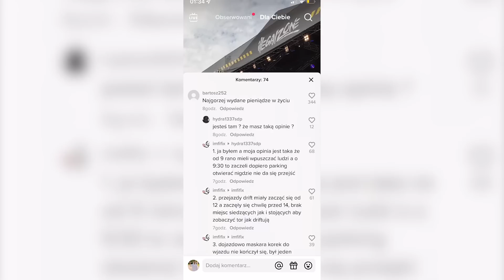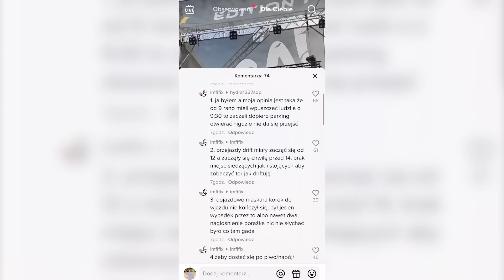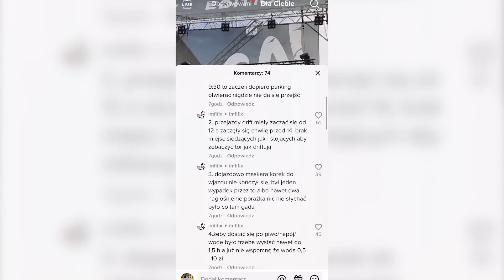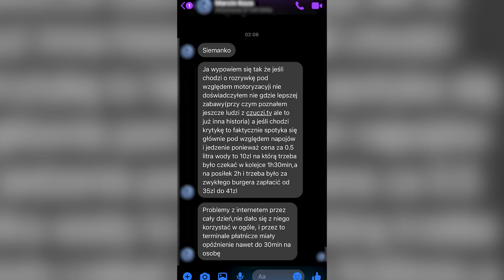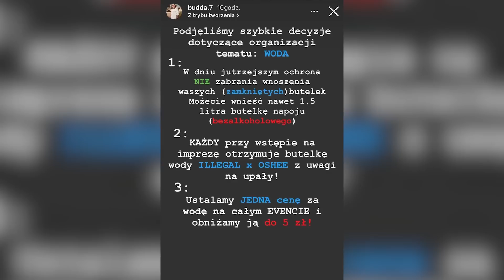FATALNA ORGANIZACJA Illegal Zone od Budda (Pożar Monster Trucka)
Siema! 🖐

0:00 Wstęp
0:20 Ogromna krytyka na Illegal Zone (organizacja eventu)
2:49 Odpowiedź Buddy
3:39 Pożar Monster Trucka na Illegal Zone